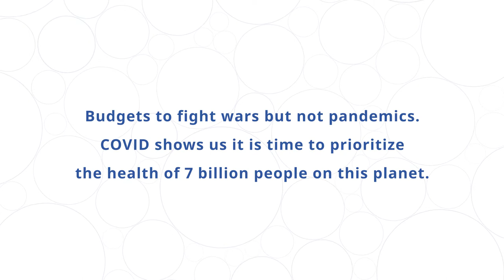Excerpts from IKEA Foundation's Ask An Expert Series with Harish Hande, CEO, SELCO Foundation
Harish Hande says it is ironic how we have the budgets to fight wars but not a virus. It is critical that this pandemic shows us that it is time to prioritize the health of 7 billion people on this planet.